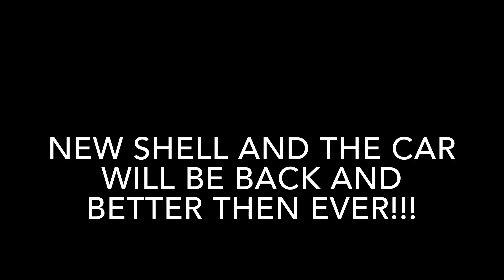Drift in peace s13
Small Little Tribute Video To Codys 240 From Over The Years

Song:My Friends Never Die  By ODESZA